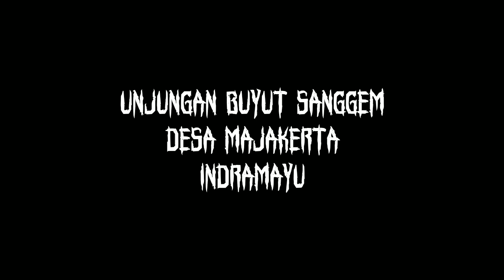TRADISI INDRAMAYU UNJUNGAN PERTAMA KALINYA "DIBUYUT SANGGEM" - MAJAKERTA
buyut sanggem,didesa majakerta kec.balongan kab.indramayu
saya baru pertama kalinya menghadiri unjungan buyut sanggem .dan ternyata buyut sanggem ini,baru pertama kali "perdana" unjungan.
hiburan sandiwara panca tunggal